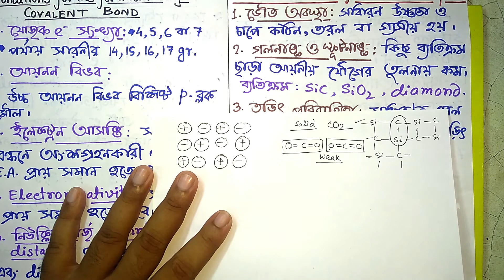XI CHEMICAL BONDING PART 7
Conditions for the formation of covalent bond, characteristics of covalent bond, variable covalency.